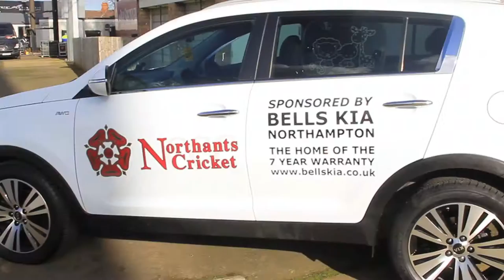Steelbacks TV Carpool Karaoke!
Its here! Alex Wakely and Steven Crook bring you the first instalment of Steelback's TV Car Pool Karaoke!

This is video you don't want to miss!